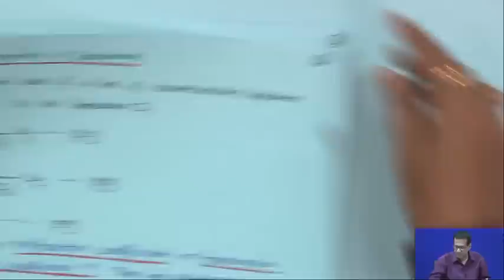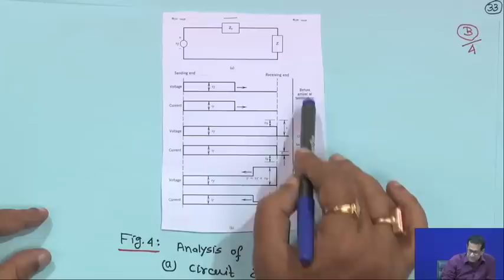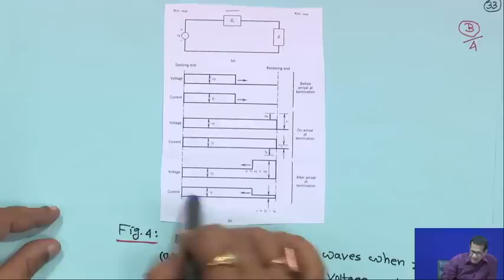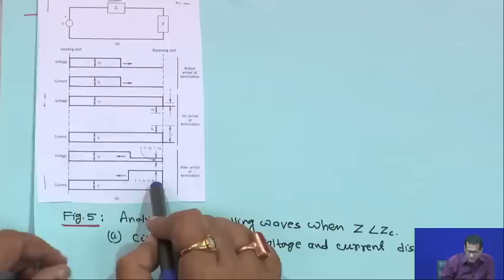Lecture 14 : Transient over voltages and Insulation coordination (Contd.)